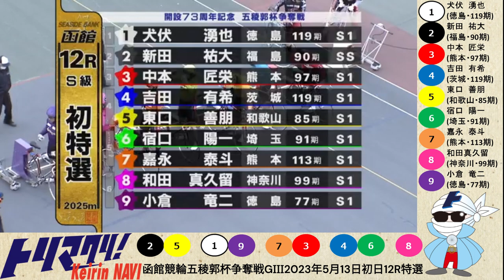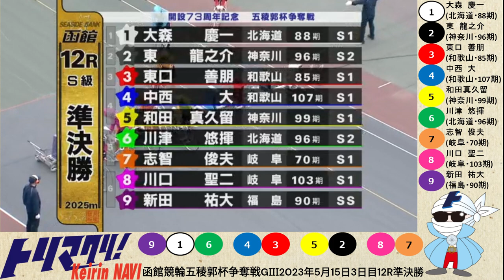グレードレースPLAYBACK【函館競輪 2023/05/13～16】特選・準決勝・決勝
トリマクリでは函館競輪 五稜郭杯争奪戦GⅢナイターのMINI SPECIALCONTENTSを開設中！